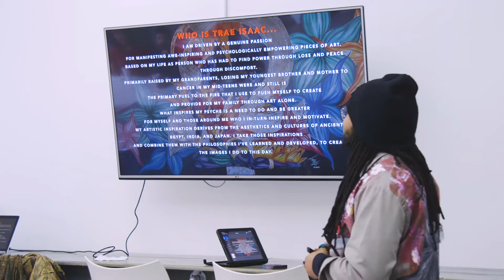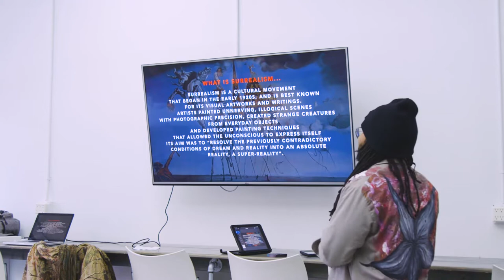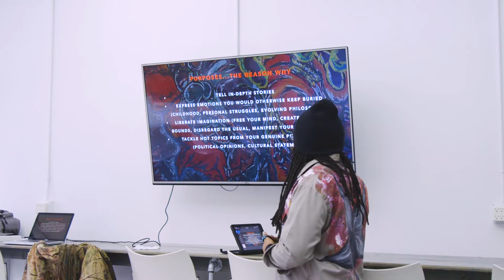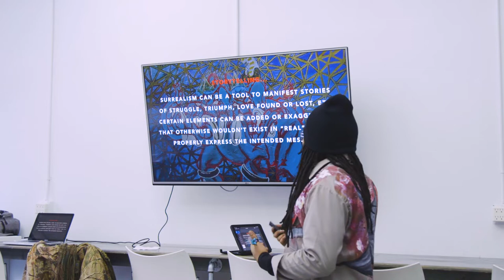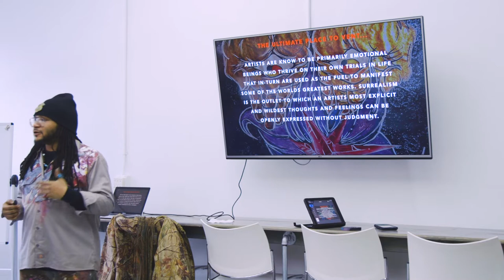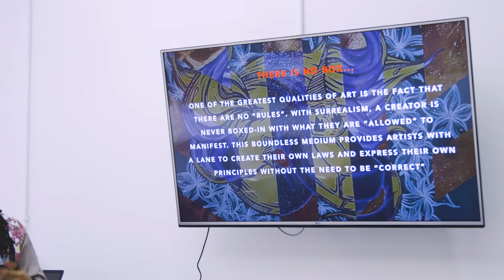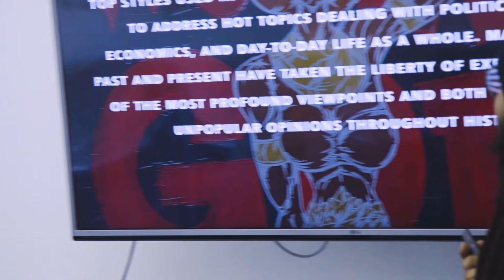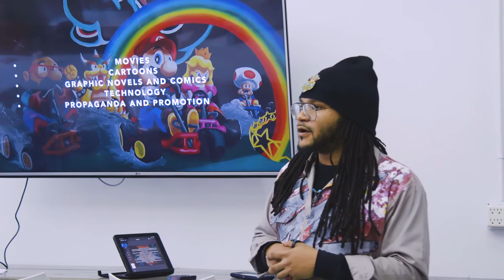Trae IsAAc: In Surreal Life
Trae IsAAc shares his story as a surrealist painter

Trae IsAAc at CreativeMornings Detroit, January 2019. Free events like this one are hosted every month in dozens of cities. Discover hundreds of talks from the world's creative community